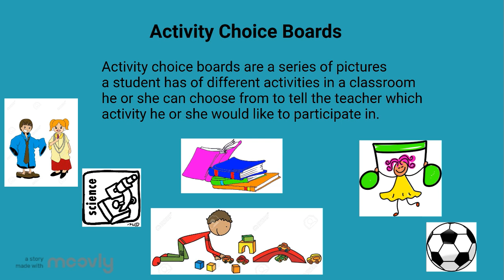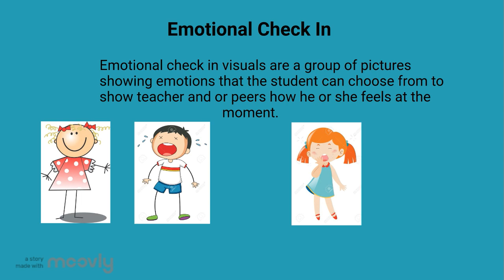Visual Aids in the Classroom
This video outlines different types of visuals for the classroom with descriptions and representations of each.